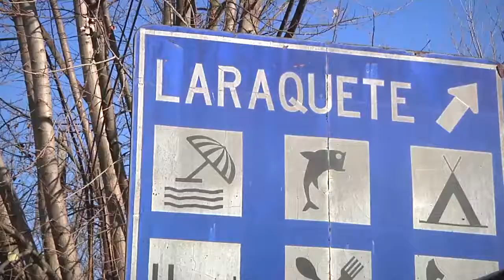Después de 50 años, vuelve el tren Concepción - Laraquete